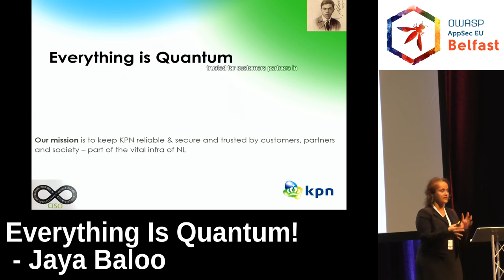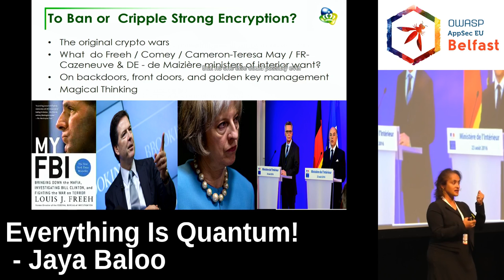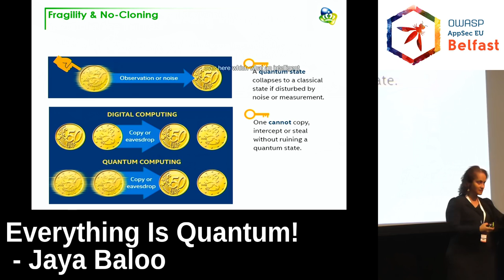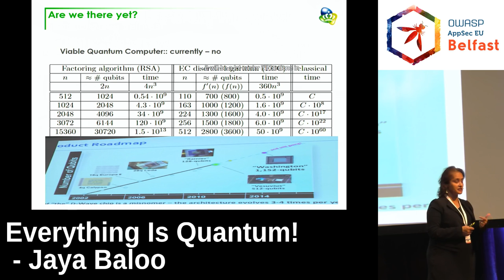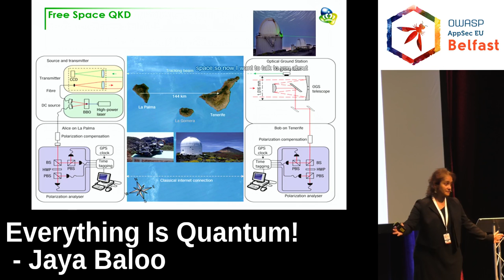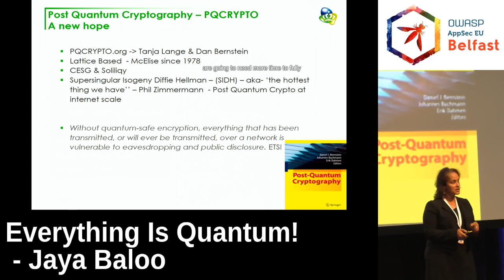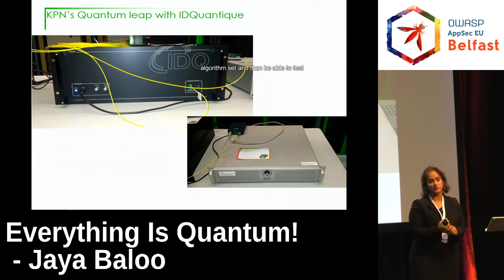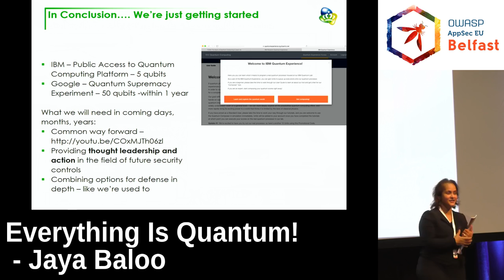AppSec EU 2017 Everything Is Quantum! by Jaya Baloo.mp4